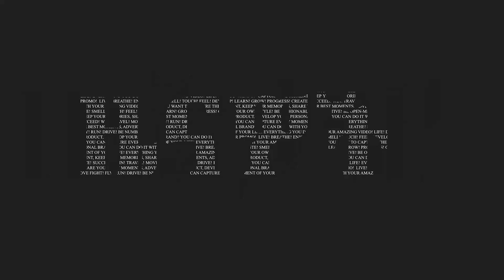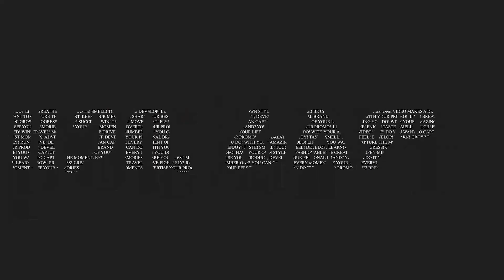ሮሃ ዜና - “ህወሃት ጦርነት ሊከፍት ነው” የአማራ ክልል - የከሸፈው ድርድር ! - ፋኖ ትጥቁን እየፈታ ነው? -May/10/2022